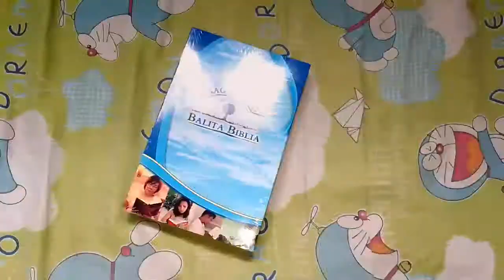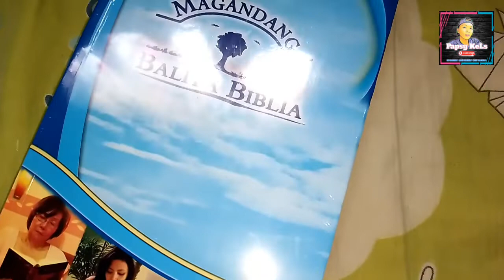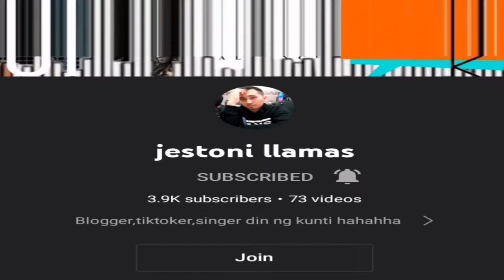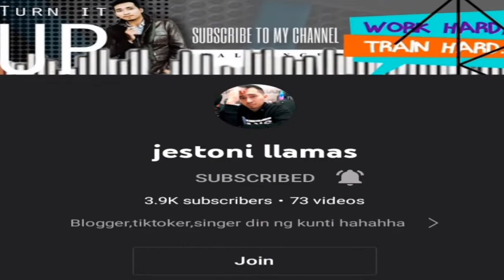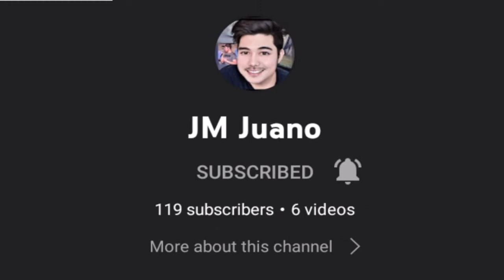BIBLE -Unboxing #72- & THANK YOU SUPER CHATTERS (MONTH OF MARCH 2022) | PAPSY KELS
I buy Bible and I unbox it. I will give it to my one of my solid friend.

Also thank you for all my supporters who share their blessings to me this month of march. God bless you all.